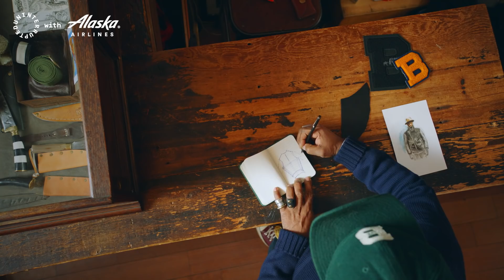D'Angelo Russell's Guide to Brooklyn | FLY BY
D'Angelo Russell has made New York his home away from home over the last two years as he's blossomed into an all star point guard. Take a look inside D'Angelo's guide to Brooklyn as he visits the best wood-fired pizza spots, expert meditation dens to center himself, and picks up some iconic Brooklyn style as he navigates one of the busiest and most exciting cities in the world. Presented by Alaska Airlines & Kevin Durant's 35Ventures.